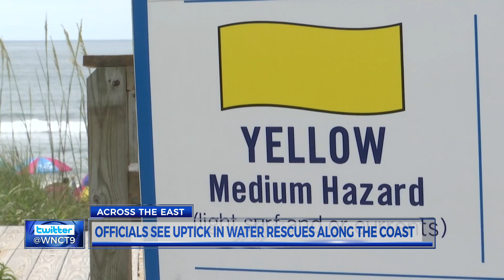Crystal Coast sees increase in water rescues over holiday weekend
The Fourth of July weekend was a busy one for lifeguards on the Crystal Coast as water rescues happened at several locations.